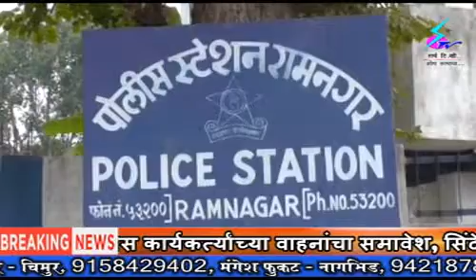20 March 2020 Search Tv News Chandrapur - चंद्रपूर शहरातील विविध भागात महागड्या लक्झ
चंद्रपूर शहरातील विविध भागात महागड्या लक्झरी चारचाकी आणि बस ची तोडफोड - घटनेत बहुतांश काँग्रेस कार्यकर्त्यांच्या वाहनांचा समावेश